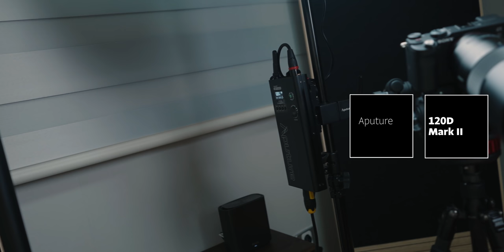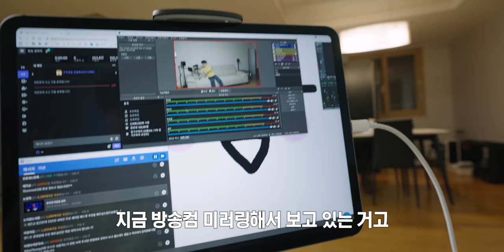IT유튜버의 4000만원짜리 촬영 시스템 공개합니다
카메라
Sony FX6
Sony A7S3
Sony A7C
Sony A6400

풀프레임 렌즈
Sony SEL24F14GM
Sony SEL35F18F
Sony SEL50M28
Sony SEL90M28G
Canon RF 24-105mm F4L IS USM

크롭렌즈
Sony SEL1018
Sony SEL30M35
Sony SELP18105G

조명
Aputure 300D Mark2
Aputure 120D Mark2

부가장비
RODE NTG3
소리지오 S615
SONY XLR-K2M
Scahtler ACE M GS 1002
ASUS XT8
Glide Gear iPad Smartphone Teleprompter